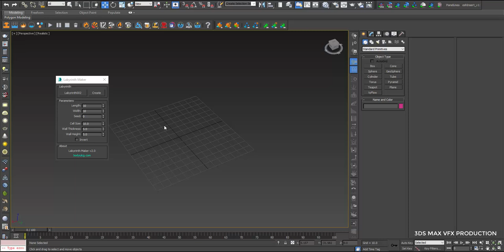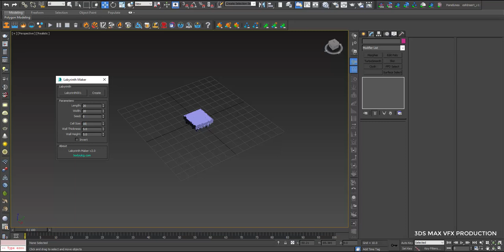Labyrinth Maker Maze model for 3ds max free downloads (file describe)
If you can dream it, you can build it in 3ds Max®, the 3D software for modeling, animation, and rendering that allows you to create massive worlds in games and stunning scenes for design visualization.
The 3ds Max Learning Channel provides tutorials of all levels to help you learn 3ds Max.